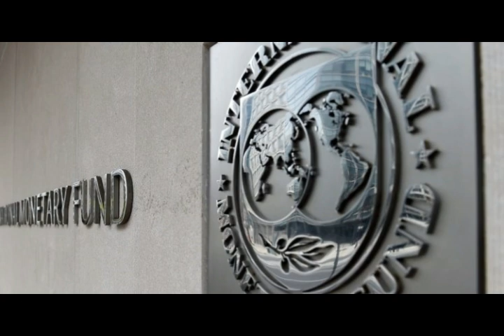IMF Warns War and Protectionism to Hurt the World Economy!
Music! Ambient Ambulance by Jingle Punks cc
3) FACEBOOK:  f / mlordandgod2..  .!
4)TWITTER:      / mlordandgod​​​​​​..  .